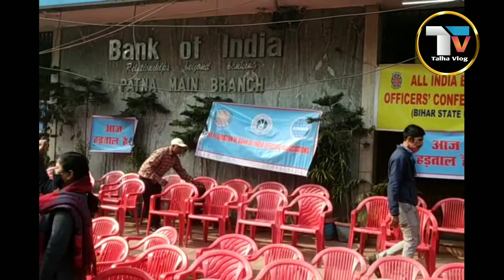Come, today we see you guys amazing view of Bihar!Bank bandi slogan today?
Come, today we see you guys amazing view of Bihar!
Bank bandi slogan today

Aaye Aaj hum Aap log ko bihar ka adbhut nazara dekhata hu

From - Dhanbad Jharkhand India)